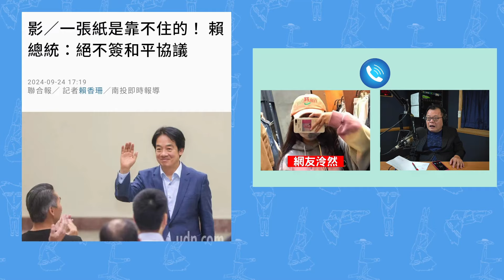'24.09.24【觀點│陳揮文時間】賴拒兩岸和平協議 泠然嗆賴說了算？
中華民國113年9月24日，週二